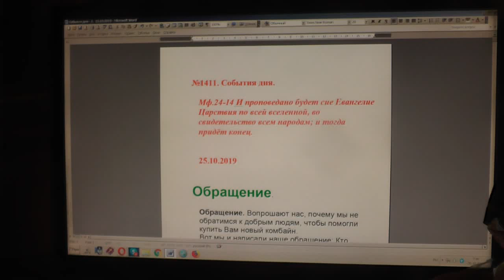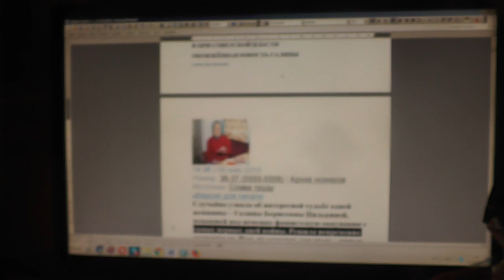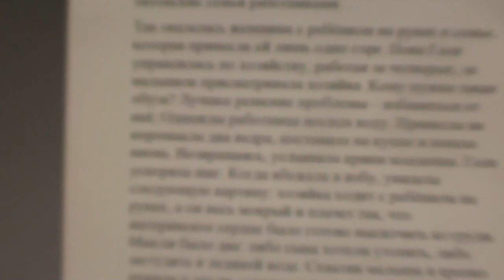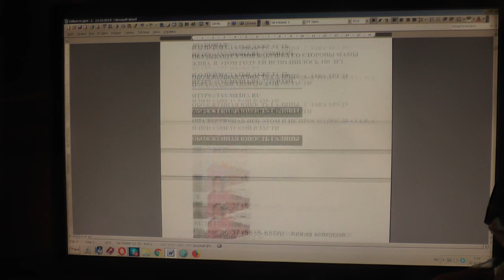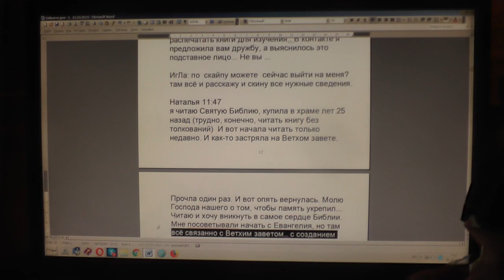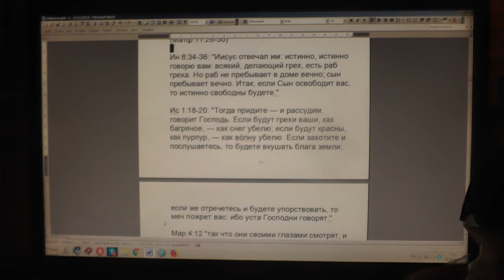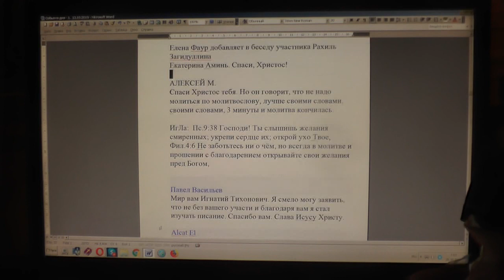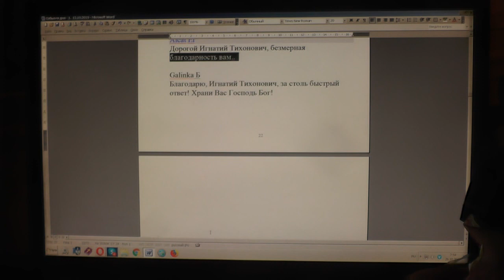№1411. События дня. Мф. 24 :14 И проповедано будет сие Евангелие... 25. 10. 2019